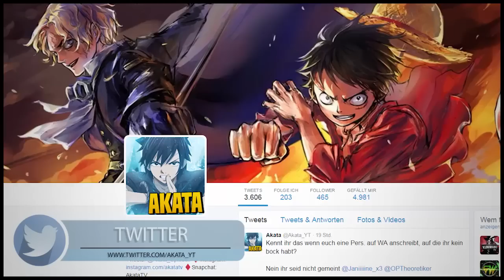GEAR 5 BLITZ ERWACHEN! | RUFFY & ENEL KOMBI! - ONE PIECE THEORIE 821+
✒ RUFFY & ENEL BESTE KOMBI!! | GEAR 4 FORM BLITZ ERWACHEN!! - ONE PIECE THEORIE 821+
⇒Manga Empfehlung
⇒Anime Empfehlung
⇒Anime Film Empfehlung

«|Sonstiges|»
|Sonstiger Shit|

✒ ENEL UND RUFFY KOMBINATION
✒ BLITZ ERWACHEN + GUM GUM FRUCHT
✒ BLITZ FRUCHT KRAFT ÜBERGABE
✒ RIESEN KRÄFTE DURCH ERWACHEN
✒ GEAR 4 BLITZ FORM

«|Details & Hardware|»
|Paar kleine Video & PC Details|

✒ Wichtig !